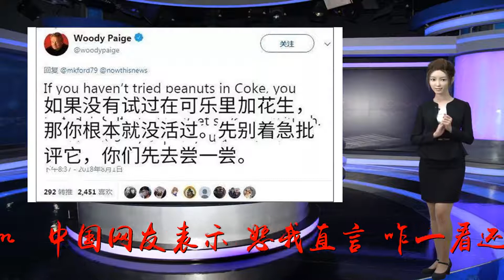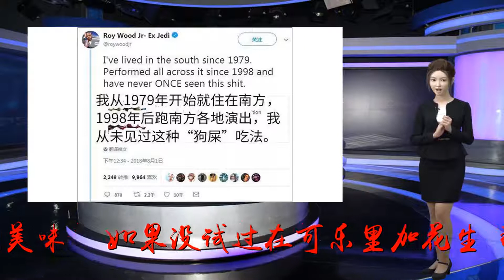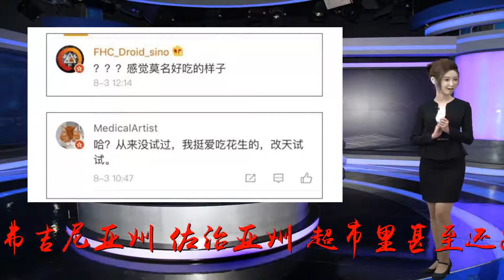尝过可乐加花生吗?网友:若你没有 那你根本没活过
谢谢！上图，先来感受一下！emmm……中国网友表示：恕我直言，咋一看还以为是我国北方的腊八蒜呢！腊八蒜这种神奇的搭配，在一部分美国南方人士眼里，简直就是“人间美味”。“如果没试过在可乐里加花生，那你根本就没有活过”。美国南方网友纷纷现身说法……北卡罗来纳州：加利福尼亚州：弗吉尼亚州：佐治亚州：超市里甚至还出现了“花生+可乐”的组合套餐。还有网友划重点，说必须要是玻璃瓶装的可乐，做出来才会更好喝。但这种吃法并不是所有美国人都能接受的。“身为南方人，完全不能接受”“一直在南方生活，但从未见过…显然是一种老式吃法。”美国北方人则表示：这个争论的场景似曾相识啊……可口可乐公司官网曾在2013年发文称，尽管没有书面记载，但是第一批把花生加入可乐中的，最早可能是在20世纪20年代。美国密西西比大学南方文化中心南方饮食主任约翰（JohnT.Edge），从小在佐治亚州长大。他曾说，“任何公路旅行都是由一包咸花生和一瓶可乐推动的”。约翰认为，该组合“很可能是乡村商店的商业产物”，这是20世纪南方的快餐原型。有人则认为，该传统起初是为了让一只手得到解放，可以自由的吸烟或继续工作。“而当你想要吃点东西撑到晚饭时间，你肯定无法拒绝一瓶装满花生的冰镇可乐”。而对于从不放过任何好吃的中国“吃货”们来说，这个新奇的组合似乎十分值得试一试。